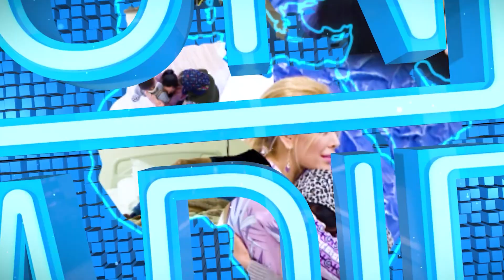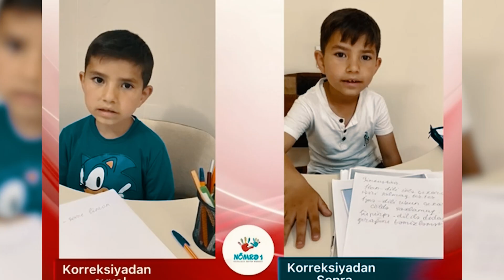"Səni Axtarıram" 2021-2022-ci il üzrə hesabat!